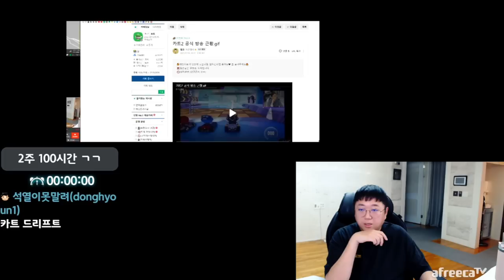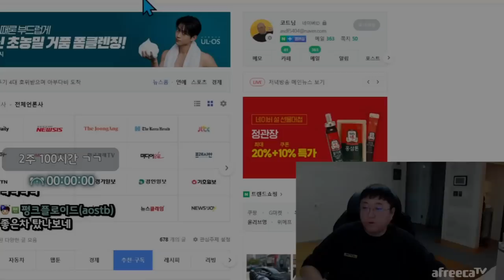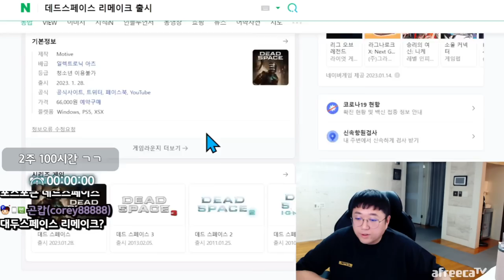이제 우리나라 발라드음악시장은 끝났어 (23.01.14-1)